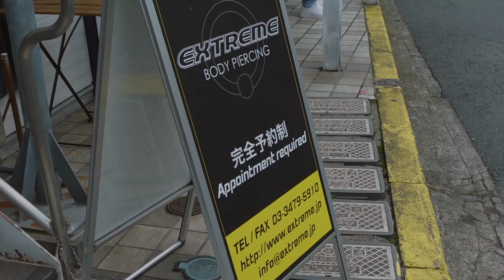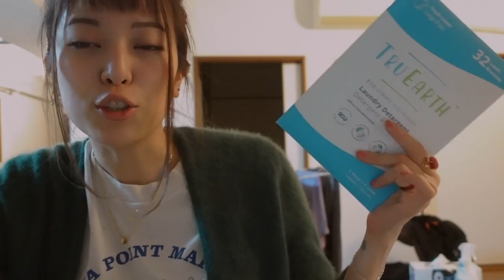Living in Tokyo Diaries: new piercings, friends & family time, wfh | JAPAN VLOG 034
Come spend the last day of Golden Week with me as I get two new ear piercings and spend time with friends & family 💫
...Followed by a glimpse into my WFH

- TIME STAMPS -
00:00 - 01:25 Intro
01:26 - 03:18 Chit-chat on my current piercings etc.
03:19 - 04:14 OOTD
04:15 -  05:14 Getting my ears pierced, coffee, and dinner
05:15 - 06:11 New piercing debrief and reaction
06:12 - 07:56 Talking about and folding laundry (how exciting)
07:57 - 09:27 Working from home
09:28 - 10:01 Outro

- ABOUT ME -
Hi there, I'm Leona! Thank you for stopping by ❣️✨🌱🍄
Come and stay for vegan eats, travel, routines, and hauls -- if that is something that appeals to you. I’m working towards a more sustainable lifestyle from Tokyo